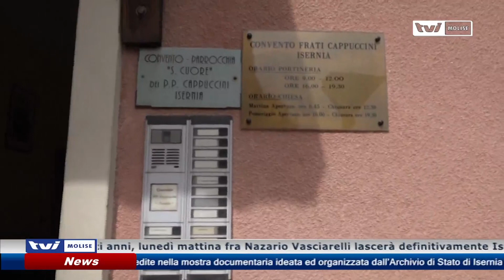𝗔𝗥𝗥𝗜𝗩𝗘𝗗𝗘𝗥𝗖𝗜 𝗙𝗥𝗔 𝗡𝗔𝗭𝗔𝗥𝗜𝗢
Dopo dieci anni, lunedì mattina, fra Nazario Vasciarelli lascerà Isernia. Farà il missionario in Africa. Al suo posto Fra Luigi Chiarolanza